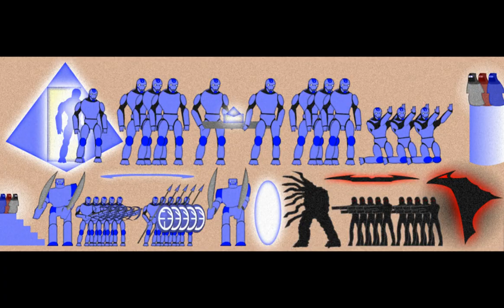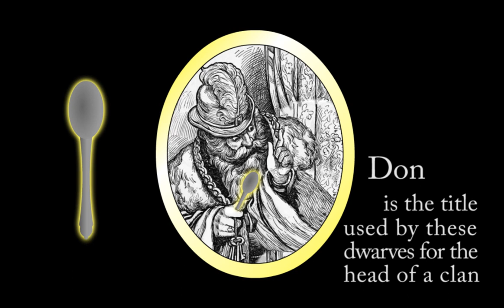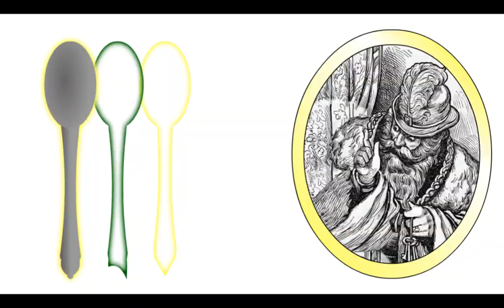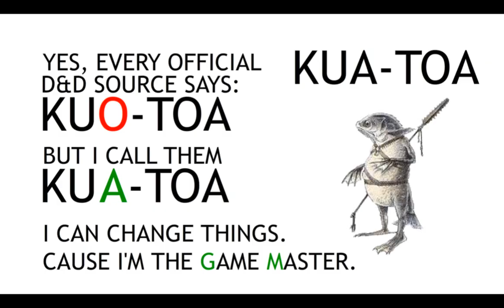Tales From My D&D Campaign #01: Seeds of Adventure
Title suggested by: LittleOne

A fastmoving, silly retelling of the events of the DnD fantasy RPG campaign I've been running (with my friends). Told from an irreverent game-master's point of view, with ridiculous, cartoony (non-animated) art.
KNOWLEDGE OF DUNGEONS AND DRAGONS NOT REQUIRED!

(This revised version has a more elaborate intro to get new viewers interested, removed the extended player introductions, and cut out a lot of me talking about my comic and thanking people and other stuff which doesn't help the flow)

THE SETTING DOCUMENT LAID OUT FOR PLAYERS (WITH HOMERULES ETC)

And check out  LET'S PLAYS of Hearthstone(Arena) on my DemonacGames channel!

CREDITS:
Starring: DEMONAC

TalesPromo2013 (Sizzle Reel music by Demonac); and
DiabolicalPlot74 (Credits music by Demonac); mixed in ACID Xpress from License-Free loops from:

INCLUDES IMAGES FROM:
Futurama
Care Bears and Street Sharks toys
Many public domain sources, including:
Dungeons and Dragons; Eberron Campaign Setting, and various Monstrous Manuals (from 2nd, 3rd and 4th Edition)